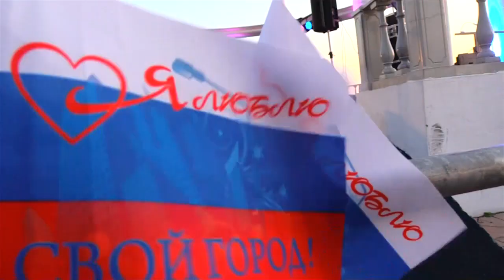День города (часть 2)